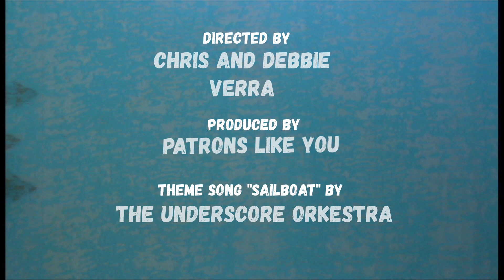Winter is Upon Us, Wind over Water, Episode #70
This is the 70th episode of Wind over Water. In this video, we prepare the boat for storage. The winds of November had started early. The cold had settled in and the first snows had fallen. It is time to lift Windover out for the winter. Join us as we prepare our boat to go on the hard.